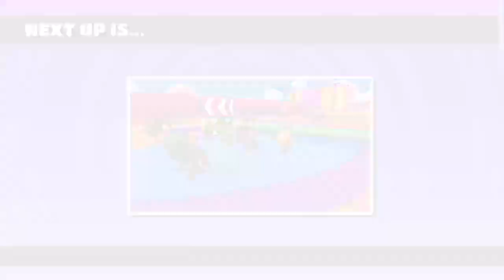Fall Guys: I FINALLY MAKE IT TO SECOND ROUND!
I don't have a lot of experience with Fall Guys. But it's definitely a game that's better with friends! Vampdoll joins me for a night of drinking -- Watch live